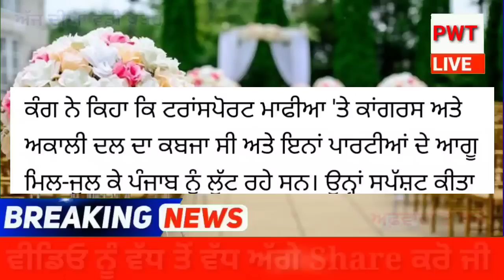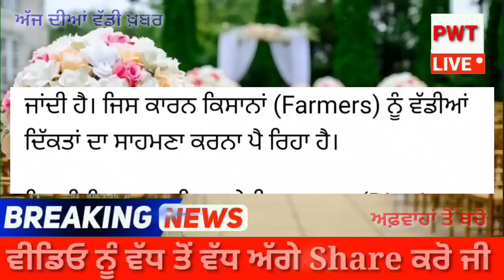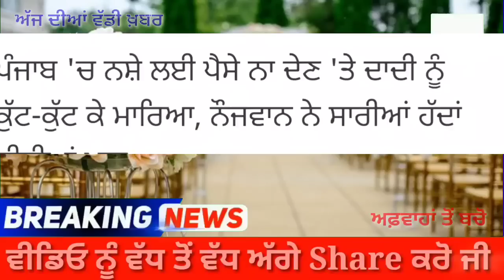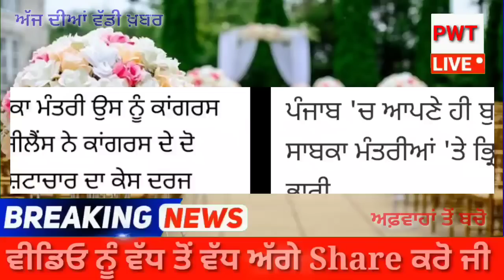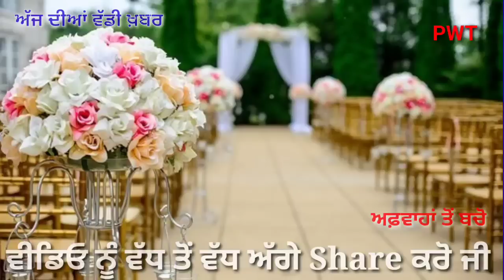Nawanshahr Beadbi punjabi news live Bhagwant Mann on Fake Degress latest news of punjab ਚ ਕਾਰਵਾਈ